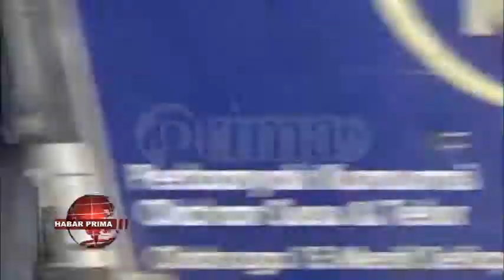PEMKO BANJARMASIN MULAI MENGINVENTARISIR LAHAN DI SUBARANG KANTOR PT . PELINDO III DI BANJARMASIN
PT . Pelindo III (Persero) Regional Kalimantan di Banjarmasin beberapa waktu lalu sempat menawarkan tukar guling lahan Pelindo III di Pelabuhan Martapura Lama Banjarmasin dengan lahan milik Pemko Banjarmasin nang ada di kawasan Pelabuhan Trisakti Bandarmasih atau berada tepat basubarangan lawan kantor PT.Pelindo III di Jalan Barito Hilir Banjarmasin Barat//